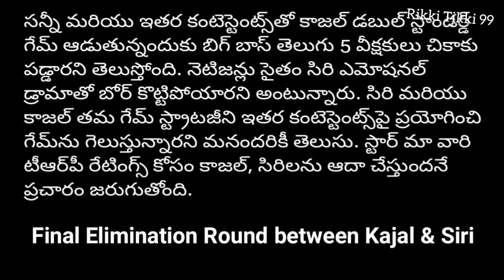Bigg Boss 5 Telugu 14th Week Voting results | Bigg Boss 5 Telugu Voting results today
Prediction :😎
Sunny , Shannu safe zone

Manas 80✓ safe

This week Elimination ( Kajal or Siri)✓

let's see 🧐

pls check below videos

14th week elimination
14th week elimination result
14th week voting results
14 week voting results
14 week elimination
14 week voting

bigg boss 14th week voting results